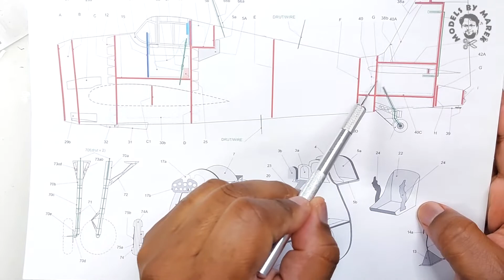Building The MAREK Paper Model F6F-3 1/72 Scale Model Aircraft PART 3 - FIN / STABILIZER ASSEMBLY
Building a paper model kit that has been rescaled and recolored. Original size is 1:33 scale. Chapters included. This is Part 3 of 7 of the complete construction of Marek F6F-3 Hellcat. All Comments are welcomed. This is how we learn.
0:00 -  Intro
0:22 - Fin Framework Assembly
3:25 - Fin Assembly
9:39 - Stabilizer Assembly

Cheers.